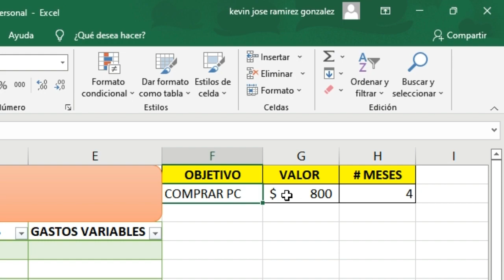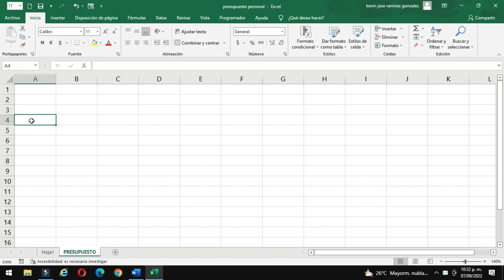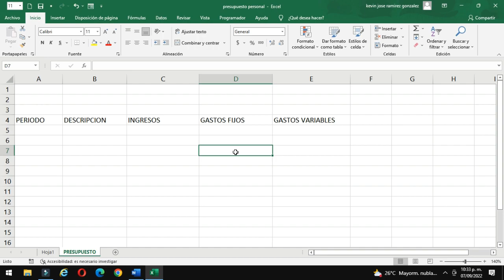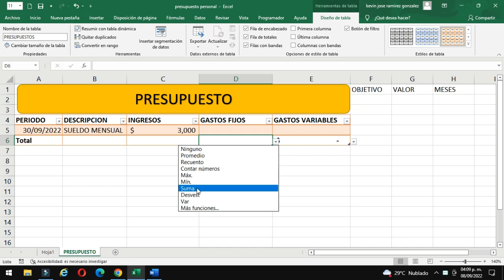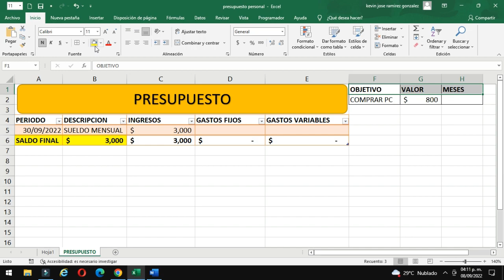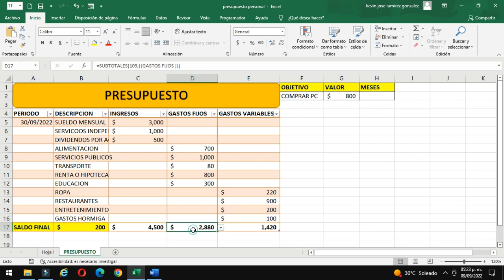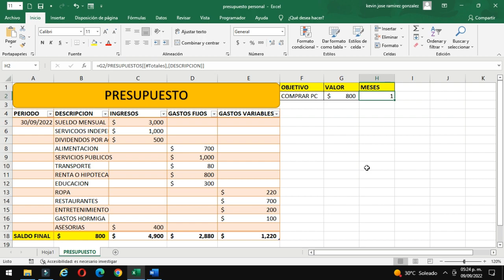💰 [EXCEL ] COMO HACER UN PRESUPUESTO PERSONAL O FAMILIAR EN 5 MINUTOS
✅  En este video te enseño a cómo hacer un presupuesto personal o familiar en 5 MINUTOS

El presupuesto en una valiosa herramienta que te ayudará a no caer en la deudas e iniciar un futuro financiero encaminado a la riqueza y la abundancia.